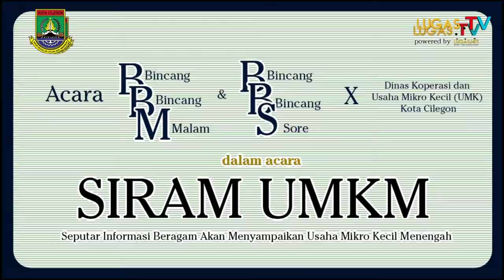KEDAI WE BE DAN HIJRAH CHICKEN , ADA YANG JUAL SABU-SABU HINGGA MAKANAN ITALIA